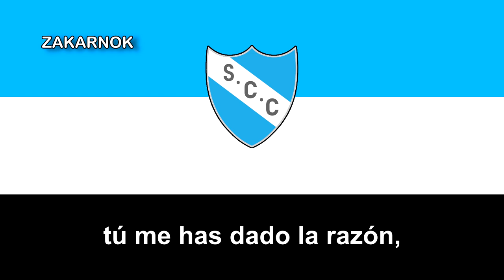Himno del Sport Cañadense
Página oficial del club:
NOTA DEL EDITOR:

Escudo digitalizado con mejor calidad posible por mi para el uso en este video.
El Sport Club Cañadense es un club deportivo de la ciudad de Cañada de Gómez, Santa Fe que se dedica profesionalmente a la práctica del baloncesto. Actualmente dejó de jugar el Torneo Nacional de Ascenso tras la temporada 2014-15.

El Sport Club Cañadense nace el 5 de agosto de 1913 tras la fusión de los clubes «San Martín», de fútbol, y «Ciclista Cañadense». Luego del inicio de las actividades, comenzaron los trabajos en un predio arrendado ubicado en las calles Brown y Necochea entre Maipú y Laprida. En sus comienzos fue un club de fútbol, ciclismo y pedestrismo, que eran los deportes más arraigados de la época, razón por la cual el 5 de julio de 1914 se inauguraron las obras para cada disciplina.

El 23 de enero de 1925, en la gestión de Florentino Varni, se compró el actual terreno y el 10 de marzo de 1926 se firmó la escritura a nombre de la institución. En junio de ese mismo año se construyeron la cancha de fútbol y el velódromo. Al mismo tiempo se emprendió la edificación de la vieja tribuna de cemento., un verdadero icono del Club, durante siete décadas.

En 1929 se concibieron los planos del chalet, que se empezó a construir a mediados de 1930 bajo la dirección del Ingeniero Bartola Cuffia. Su estreno se produjo el 11 de diciembre de 1931.

A principios de la década del 40, las instalaciones que poseía entre las calles Moreno, Necochea y Cerini, fueron escenario de varios espectáculos deportivos, entre ellos, boxeo, básquetbol y bochas, y también de eventos sociales y culturales. En diciembre de 1951, se habilitó la pileta de natación. De la mano de la pileta vino un aumento del padrón societario y, al mismo tiempo, los primeros pasos para la unificación del club en Derqui y Quintana ya que, por ese entonces, tenía la Sede Social en calle Lavalle al 1000 y las canchas de Básquetbol y Bochas en la “pista” de Necochea, Moreno y Cerini.

En la siguiente temporada tuvo una mejor actuación, donde terminó tercero en la zona sur tras la fase regular, por lo que le permitió jugar los octavos de final con ventaja de localía, sin embargo quedó eliminado por Monte Hermoso Básquet en cuatro juegos.

Tras la temporada 2014-15, el club decidió bajarse de la divisional alegando problemas económicos y el poco atractivo que les daba el formato para la siguiente temporada.